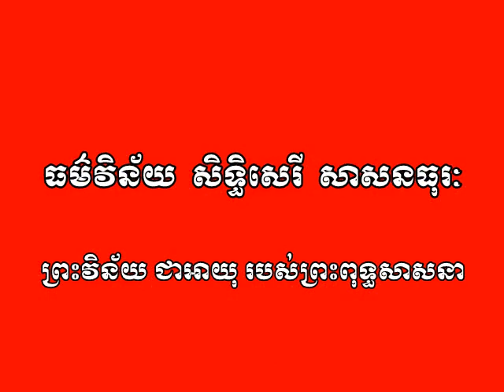វត្ថុអនាមាស គឺ វត្ថុដែលលោកសង្ឃ មិនគួរប៉ះ ~ ព្រះភិក្ខុមហាញាណាវុធៈ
វត្ថុអនាមាស គឺ វត្ថុដែលលោកសង្ឃ មិនគួរប៉ះគឺ
1-ស្ត្រី (ជាម្តាយ កូនស្រី បងប្អូនស្រី)
    របស់ប្រើប្រាស់ស្ត្រី រូបចំលាក់ស្ត្រី រូបថតស្ត្រី
2-ស្រូវ 7 ប្រភេទ
3-លុយ មាស ប្រាក់ កែវមណី ពេជ្រ ត្បូង
4-អាវុធ សាស្ត្រា ឧបករណ៍ចាប់សត្វ